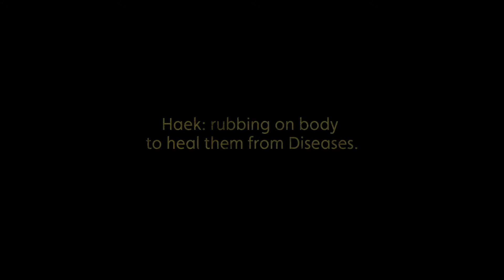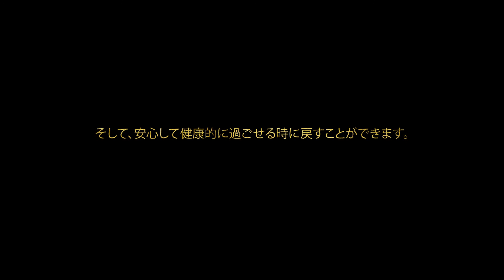“Ched Haek Therapy”: Based Treatment with Faith of Lanna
chant the mantra to give the body power and to remove all bad thing.
Ched: rubbing on body to heal them from animal poison or insect stings.
Haek: rubbing on body to heal them from Diseases.
Then, back to the Peaceful and Wellness’s Time.